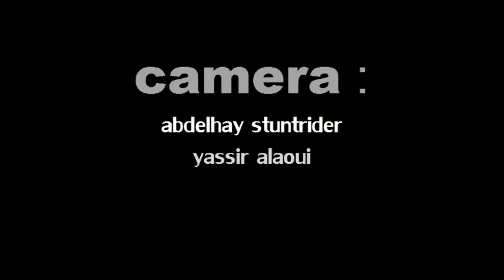International online MTB stunt championship 2015 - MOHAMED AMiNE NAiT CHARiF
MY First participe to stunt championship